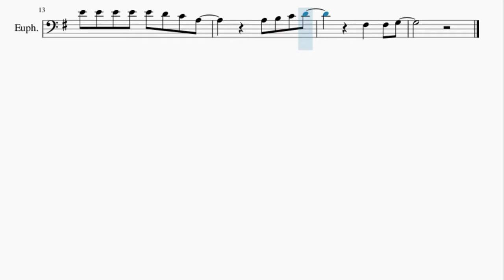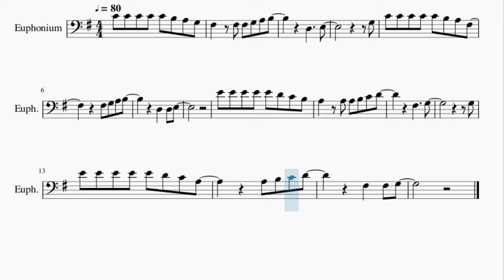SUPER EASY Euphonium Sheet Music: How to play Sofia by Clairo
Here is a sheet music/tab video on the song Sofia (SUPER EASY) by Clairo on the euphonium. A euphonium sheet music arrangement which is transposed to notes that are easily played by euphonium, for the song Sofia (SUPER EASY) by Clairo.

EasyMusicLesson2 teaches you to play the your favorite instrument, through well-arranged sheet music so that you too can learn how to play Sofia (SUPER EASY) by Clairo on the euphonium as fast as you can. A euphonium sheet music with backing tracks to help your play the song better.

Chords of Euphonium arrangement:
A Min 7   D Dom 7   G Maj 7   C Maj 7   A Min 7   D Dom 7   G Maj 7
C Maj 7   A Min 7   D Dom 7   G Maj 7   C Maj 7   A Min 7

Melody notes of Euphonium:
C4 C4 C4 C4 C4 B3 A3 G3
F#3   F#3 F#3 G3 A3 B3
D3     E3
G3
C4 C4 C4 C4 C4 B3 A3 F#3
F#3 G3 A3 B3
D3   D3 E3
E4 E4 E4 E4 E4 D4 C4 B3
A3   A3 A3 B3 C4 D4
F#3     G3
G3
E4 E4 E4 E4 E4 D4 C4 A3